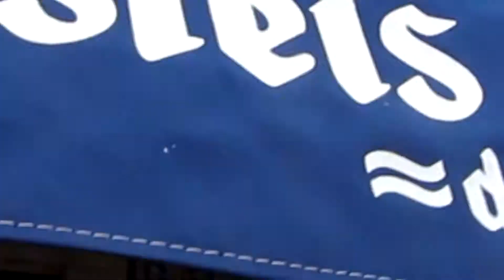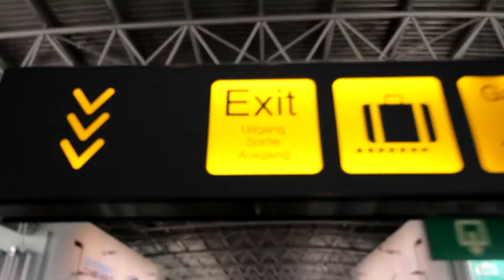Lisbon - FINAL PART {(4)}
wellwellwell nearly half a year I worked on this video and its finally done!
no but seriously we filmed and traveled in october.
lots of cool stuff happened in between.
you know that feeling.
EnjOI